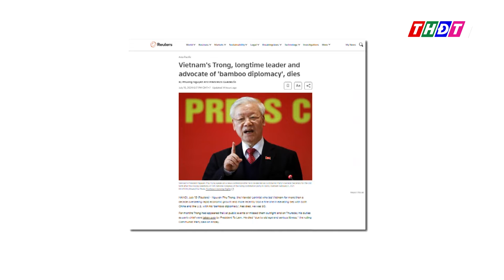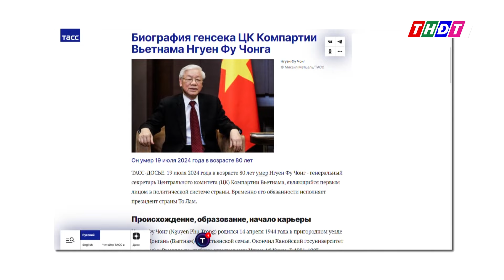Báo chí quốc tế đưa tin Tổng Bí thư Nguyễn Phú Trọng từ trần | THDT